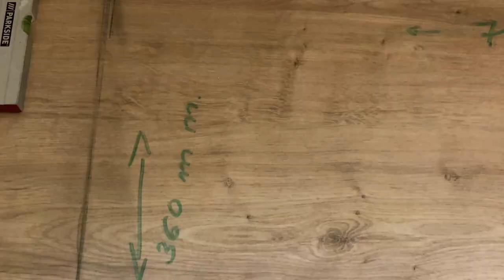How to install Kitchen Sink 304 Stainless Steel Nano Raindance Waterfall in Europe standard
Bought one from Amazon.  Have read a lot of bad reviews about that sink due to problematic installation as the producers don’t provide any paper instructions in order to help buyers sort it out.
Honestly I was in the same position for a while, confused and looking for any guide online, in vain🤷‍♂️Nothing.
Decided to  install It  anyway and to make a short video  at the same time. Hopefully this will help many people:)